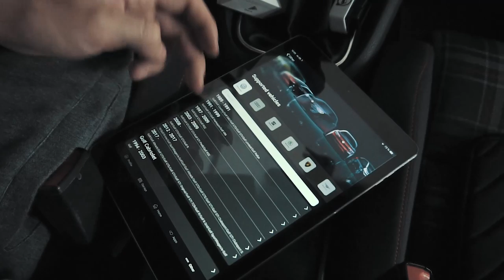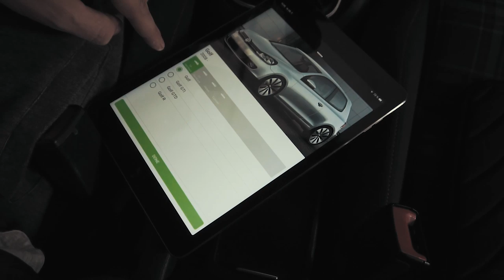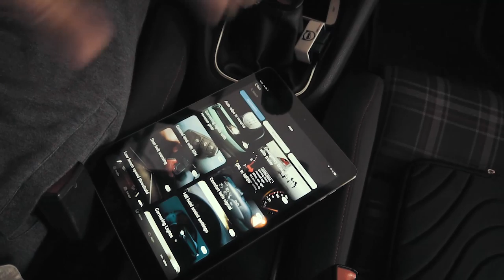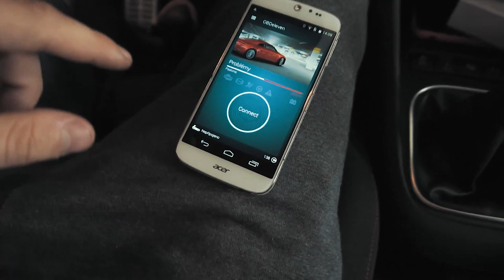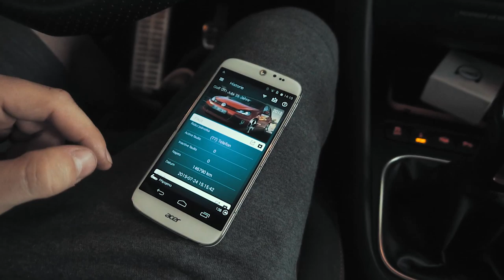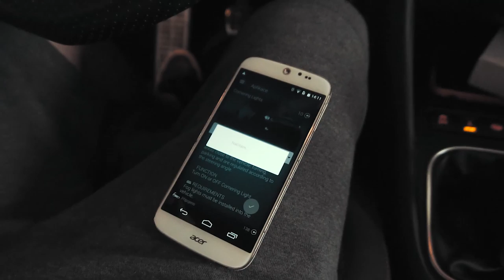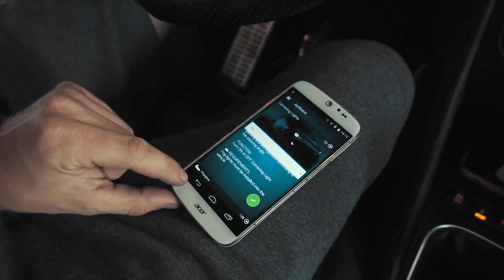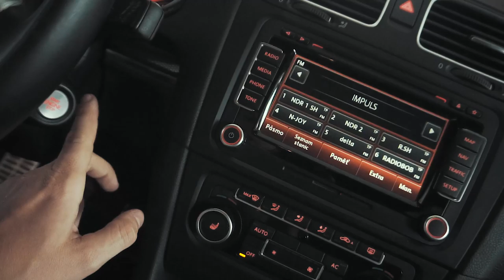#2 Golf VI GTI 35 Jahre - 🔥 Už to má zvuk a práská to + OBDeleven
V dnešním díle budem ladit zase zvuk a to laďákem od ISW.

Čím natáčím?
Intro mají na starost:
Hudba použitá ve videu?